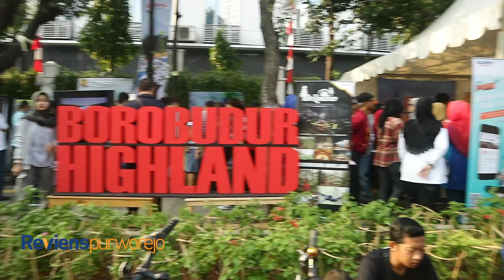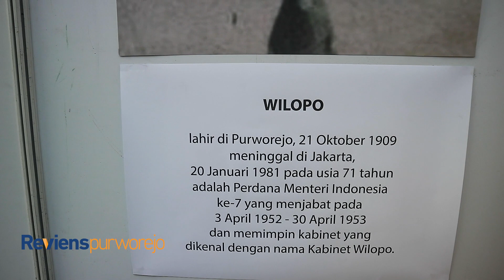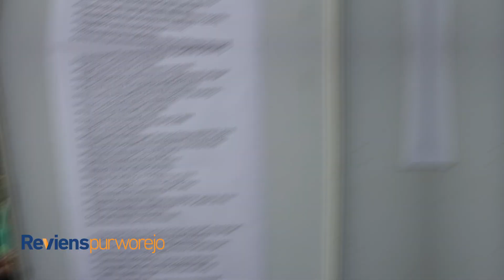VLOG: MERIAHH!! PURWOREJO FAIR 2019 | INI TANGGAPAN TOKOH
Di video kali ini Reviens Purworejo akan mengajak sedulur Purworejo semua melihat Purworejo Fair 2019 yang diselenggarakan oleh Diaspora Purworejo di Jakarta, untuk itu tonton video ini sampai habis ya lur..

dan

SALAM